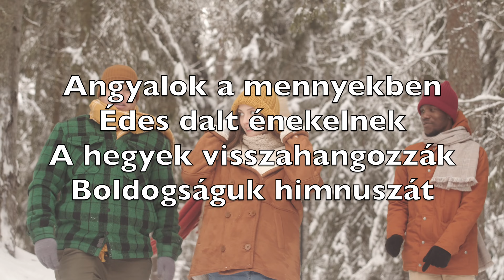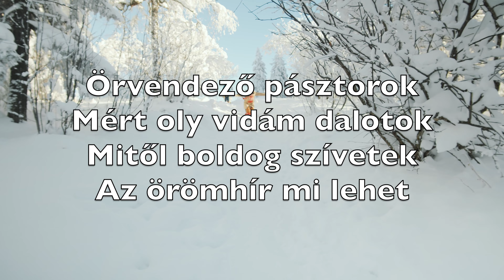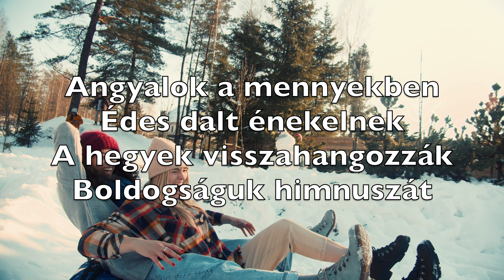Angyalok A Mennyekben (Angels We Have Heard On High) - Karaoke Tenorszaxofon Hangszeres V3 HoTN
Angyalok a mennyekben
Édes dalt énekelnek
A hegyek visszahangozzák
Boldogságuk himnuszát

Örvendező pásztorok
Mért oly vidám dalotok
Mitől boldog szívetek
Az örömhír mi lehet

Jer Betlehembe, és lásd
Ő Krisztus, a szent Király
Kinek a születését
Az angyalok hirdették